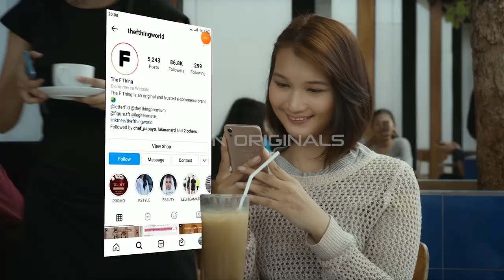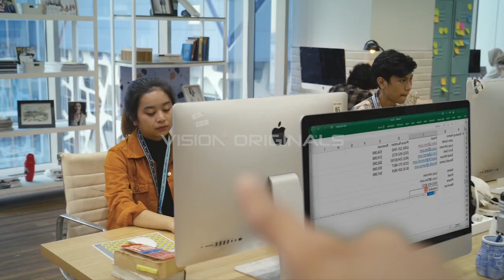HARI PERTAMA MAGANG DI KANTOR IMPIAN | Episode 1A - The Intern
Beckham, seorang mahasiswa semester akhir yang berkesempatan magang di The F Thing, salah satu perusahaan fashion e-commerce di Jakarta. Lika-liku kehidupan sebagai anak magang akan dilalui Beckham bersama dengan 2 rekannya, Hazzel dan Zoe.

Director : Glen Kainama
Cast : Kevin Ardilova, Caitlin North, Sere Kalina, Jajang C. Noer, Arya Vasco, Bobie Antonio, Rick Sitorus, Olivia Pardede, Saka Wana, Agatha Chelsea, Asri Welas, Joseph L Kara, Yasmin Jamal, Maghara Putra

Streaming semua episode Vision+ Original Series: The Intern di Vision+